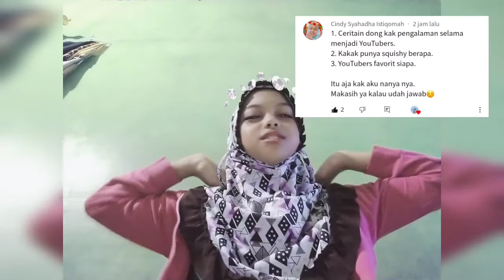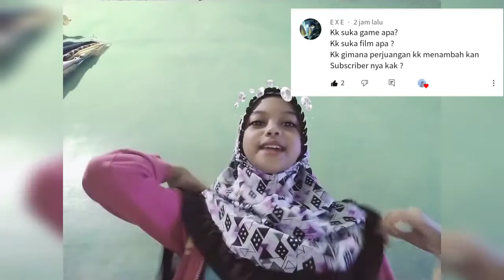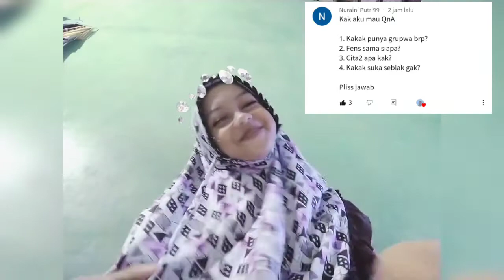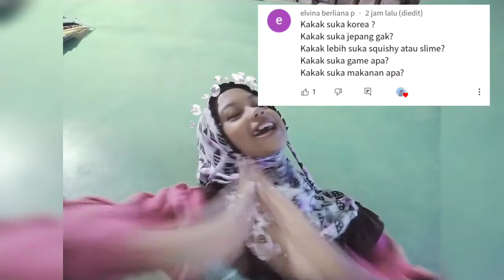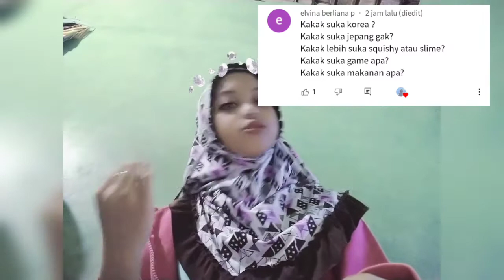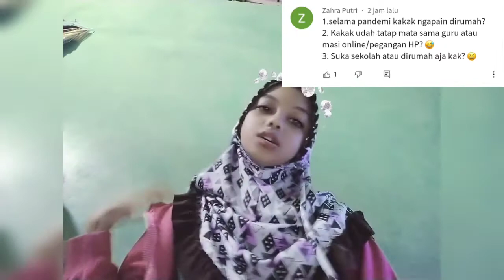QNA MENJAWAB PERTANYAANYA DI YOUTUBE 😁🙏🏻 |Ririn Anindita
Assalamu'alaikum, Hay teman-teman semuanya 🙌🙌

aku upload lagi nih, yuhuu pastinya turutin request kalian donk:v😁

Maaf ya kalo video nya jelek😫

Lagian video ini cuma membahagiakan kalian ❤

QnA menjawab pertanyaan 😁

Kalian request apa lagi? komen ya😇👇🏻👇🏻

yang mau ikutan ya😙👆

Oke sampai sini saja video aku😭

Jumpa lagi di video selanjutnya,🥺

babay🥳🥳

jumpa lagi 🥺🥺🥺😭😭😭😭😭😭🥰🥰🥰🥰🥰❤❤❤